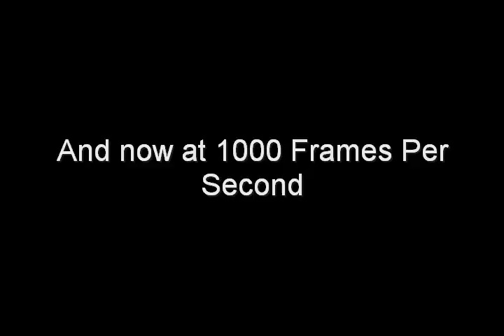Woman Blowing Bubbles in Slow Motion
Here's a demonstration of the beauty of the Phantom Gold HD Camera. This footage was shot at 1000 fps. At regular speed (24 fps) the action of the woman blowing the bubbles is too fast, but at 1000 fps, you can see a lot more other things going on.

That plus it's somewhat sexy to watch a beautiful woman blowing bubbles in super slow motion. Too bad that's all they did here. Watch for the small hair flip!